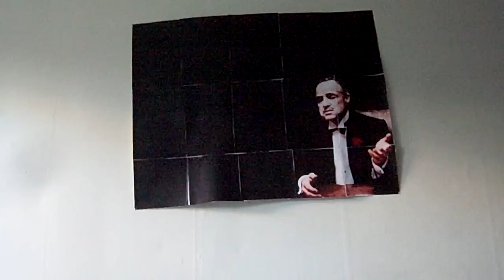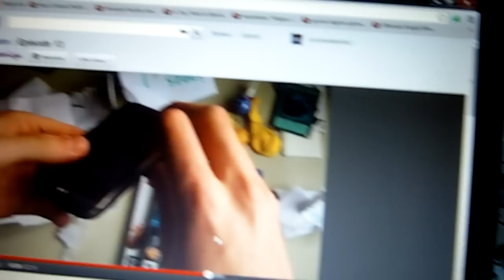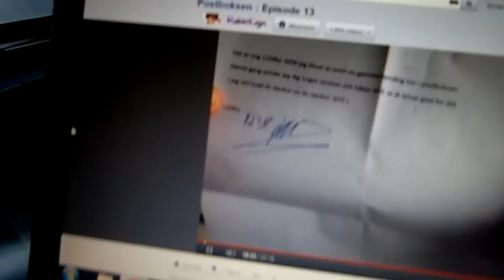[dansk/danish] mini vlog: Godfather, lektier og tillykke til robinkaja med 1000 videoer!